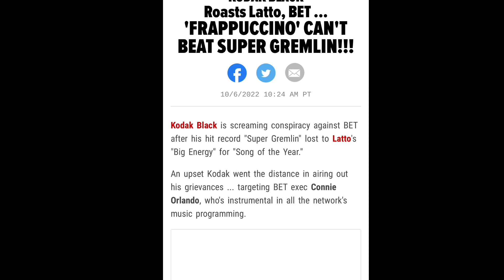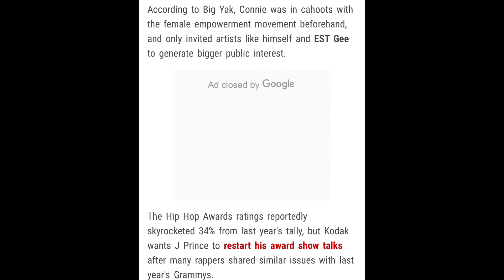The Reason Kodak Black Will Never Win A BET Award “Must See”